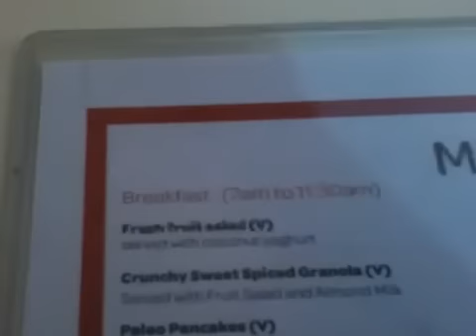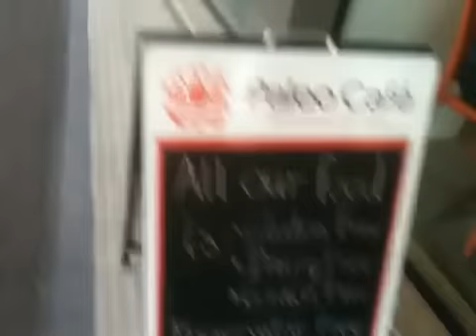Day 16 I quit sugar VLOG (Sarah Wilson) @ Paleo Cafe Cairns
Ok incase you havent tuned in I quit sugar recently ( fructose, honey, processed sugar) and am sharing this life experiment with you all.